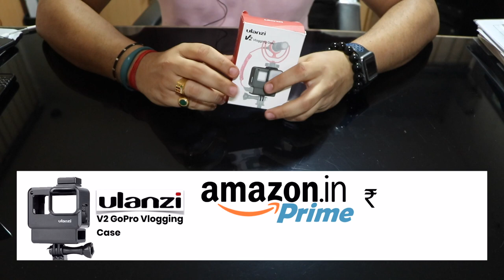Best GoPro Hero 7 Vlogging Setup ever with Ulanzi V2 vlogging case for GoPro Hero 7 / 6 / 5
Ultimate GoPro Hero 7 Vlogging Setup ever built with Ulanzi V2 vlogging case for GoPro Hero 7 / 6 / 5

My Gear

My Helmet LS2:

Gopro HERO 7 BLACK:

GoPro HERO 5 BLACK:

GoPro HERO 5 Aluminium Casing mounted on helmet chin:

GoPro chest mount:

GoPro shorty stick:

Main Camera Canon 80D:

Secondary Travel Camera Sony WX500:

TimeLapses with iPhone 6S 128GB:

Timelapse Tripod:

360 Timelapse rotating counter:

Mic Rode smartLav+:

Front Mic mounted on camera Rode VideoMicro:

Memory Cards:

Aluminum Alloy Protective Case for GoPro HERO 6/5 Black

GoPro / SJ cam adapter for Zhiyun Smooth Q Gimbal

Main Editing on MacBook Air 13.3 with iMovies:

Main Editing Hard Drive Seagate 1.5TB:

Joby Gorillapod:

Filmed on: GOPRO HERO 7 BLACK,RØDE VideoMicro mic, Saramonic XM1, RØDE SmartLav+, Canon 80D
Edited on: MacBook Air with iMovies

Location: Manipal / Udupi KA INDIA

Special Thanks:
Edited By :- Sujan Shetty